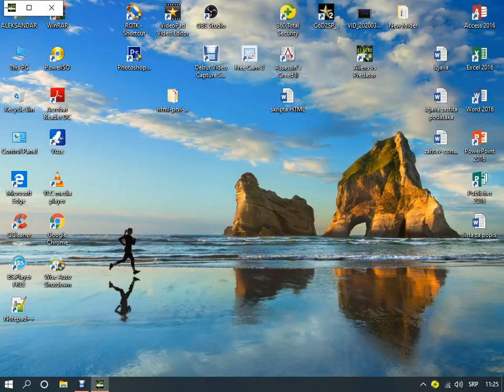ALIEN VERSUS PREDATOR 3 - PREDATOR CAMPAIGN - NIGHTMARE DIFFICULTY - RESEARCH LABS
Research Labs are full of annoying Androids, but you can waste them with invisible spear, Predator's the most effective combat weapon. Of course, use cloak to remain invisible.

One artifact is in Research Lab and that is crucial part to gain energy to the Pyramid, where final battle ends.